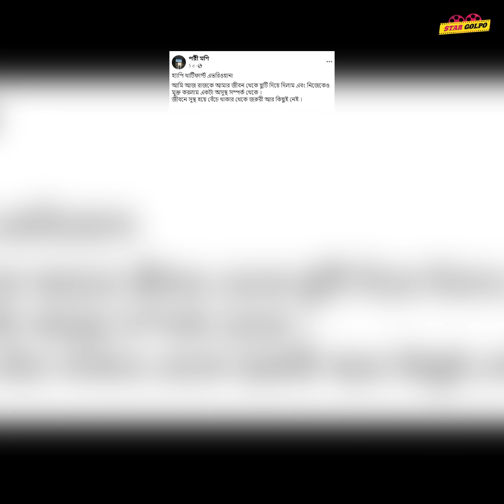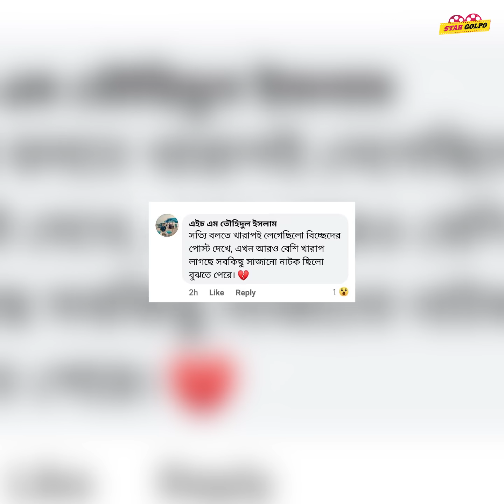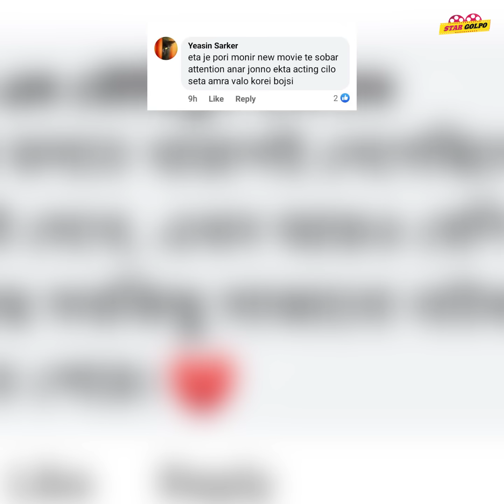তাহলে ভাঙছে না রাজ-পরীর সংসার ? সত্যতা কি? বাংলাদেশে আসবে কি Neymar.jr ?